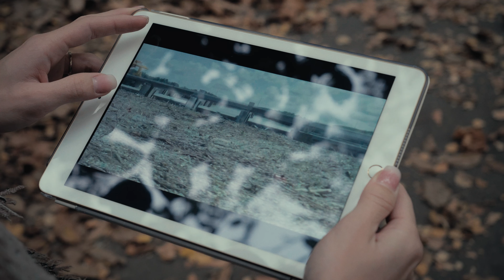Videóüzik Pet kalózoknak #100